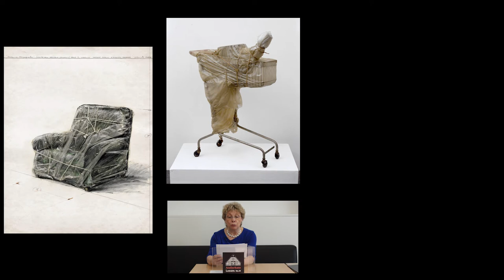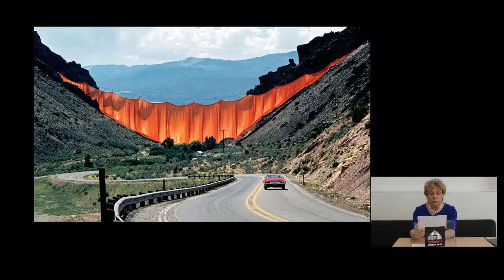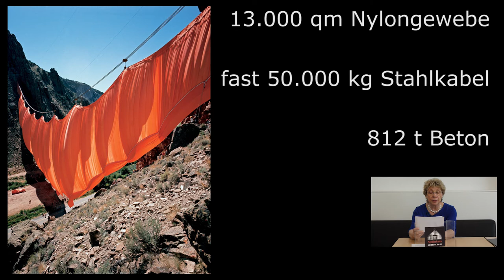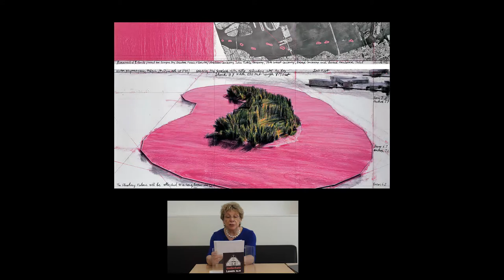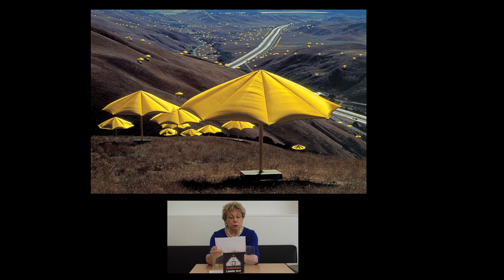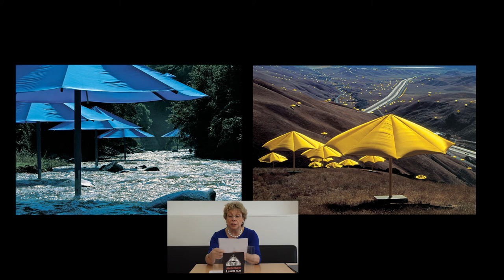Atelierkate Art History - Christo und Jeanne-Claude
Kunst und Geschichte(n) : Künstlerleben von "Christo und Jeanne-Claude".